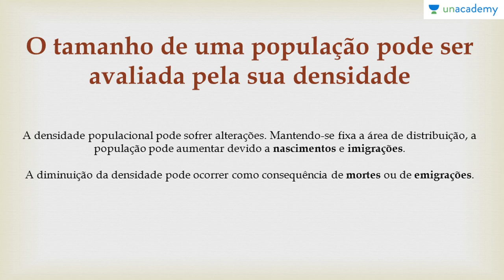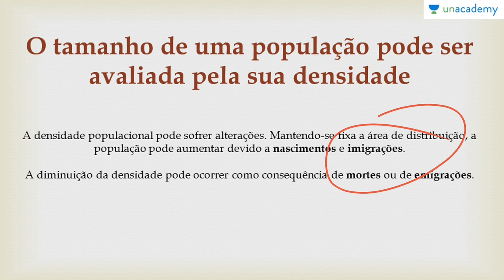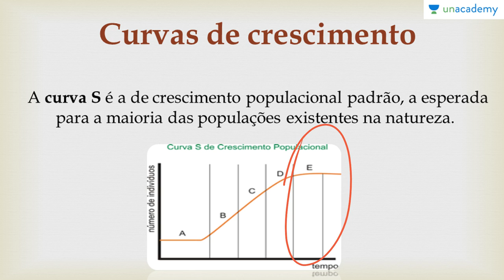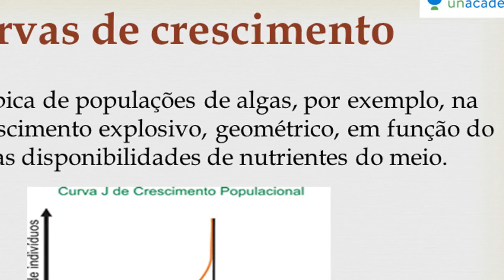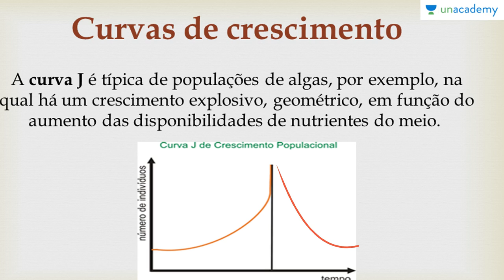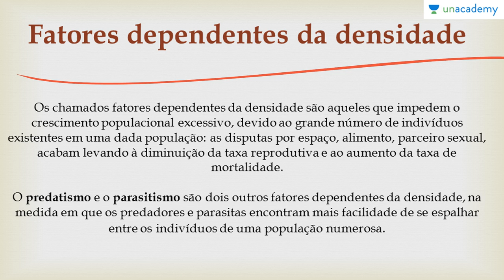Biomas do Brasil e suas riquezas Voltada ao ENEM | Aula 10- Ecologia de Populações | Anderson Covas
Biomas do Brasil e suas riquezas Voltada ao ENEM
Aula 10:  Ecologia de Populações

Este curso de biologia fica exclusivamente voltado ao estudo dos Biomas, para que os estudantes consigam entender os diversos aspectos do assunto. Por isto este curso visa conceituar e exemplificar os conteúdos referentes aos Biomas . Neste curso você vai aprender a conceituar e identificar os Biomas do Brasil

TARGETED FOR
Este curso é voltado para todos que querem apre der mais sobre os Biomas do Brasil e suas riquezas.

LANGUAGE
Brazilian Portuguese

Para a lição anterior : Biomas do Brasil e suas riquezas Voltada ao ENEM Aula 09 Ecologia de Comunidades Anderson Covas
Para o curso sobre:
1. Reprodução dos Seres Vivos Voltado ao ENEM
2. Botânica Geral voltada para o ENEM - Anderson Covas
3. Genetica para o ENEM
4. As Bases Químicas da Vida Voltada ao ENEM - Anderson Covas
5. Fisiologia Humana Voltada ao ENEM - Anderson Covas
6. Metabolismo Energético Voltado ao ENEM - Anderson Covas
7. Filo Porífera & Filo Cnídaria Voltado ao ENEM - Anderson Covas
8. Biologia Celular Voltada ao ENEM - Anderson Covas